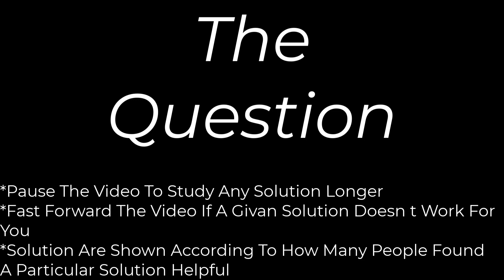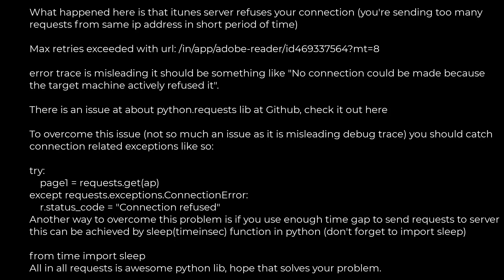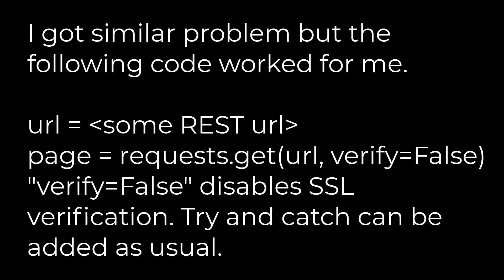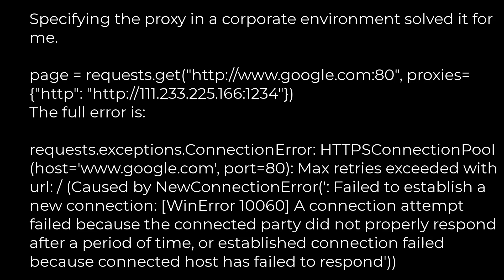Python :Max retries exceeded with URL in requests(5solution)